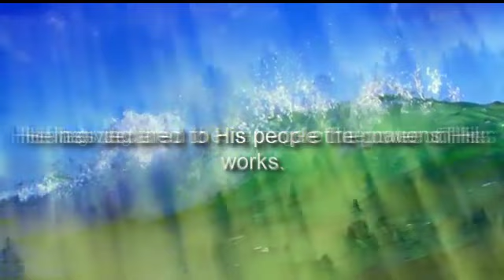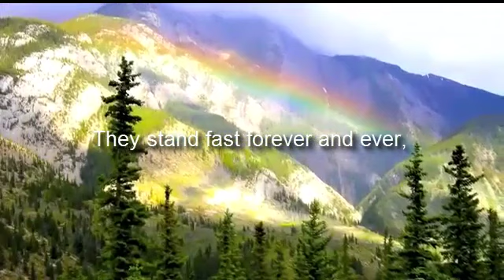Psalm 111 Praise to GOD for His Faithfulness and Justice.mp4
Psalm 111 is a praise that praises LORD for who GOD is. Praising GOD' for His awesome and majestic character and nature.
Narrated by Tiffany Williams
King'z Kid Gospel Poetry/King'z Kid Outreach Ministry
Stick'n 2 da Script Word of Truth Ministry
Instrumenta:  Prophetic Intercession